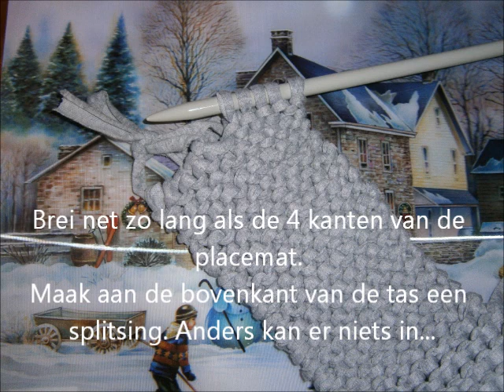Leuke wintertas zelf maken - snelle handleiding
Van placemats en een gebreide lap (naald 10)  kun je een geweldige tas maken! Het is niet moeilijk. In 1 minuut leg ik je uit hoe je dit leuke kado zelf kunt maken.